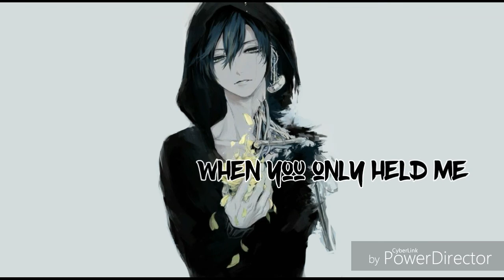Nightcore-The one that got away (Male Version)